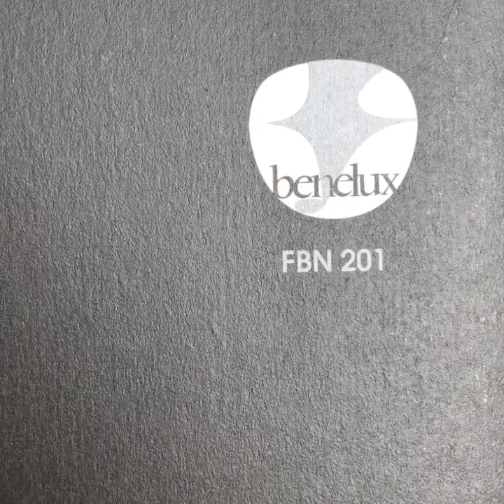The Durutti Column “Sex And Death” 1994 Factory Benelux